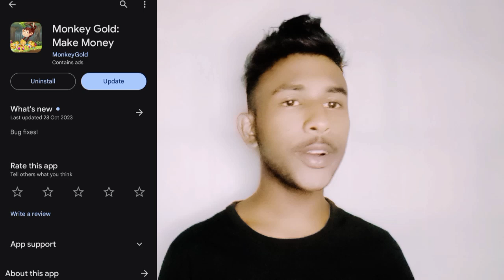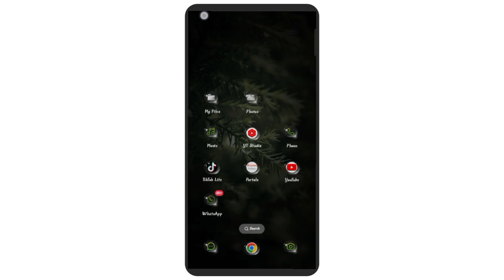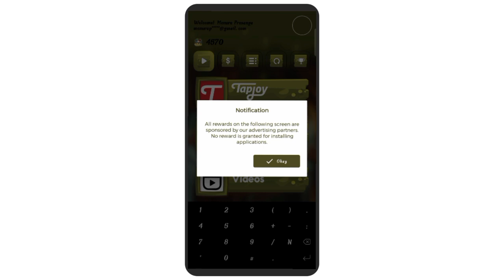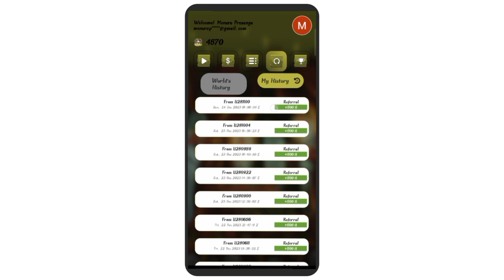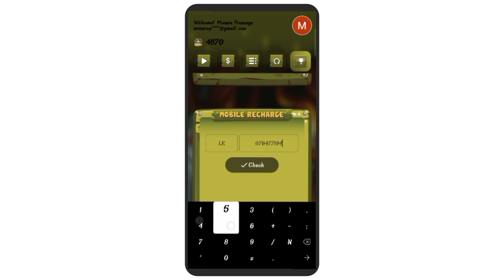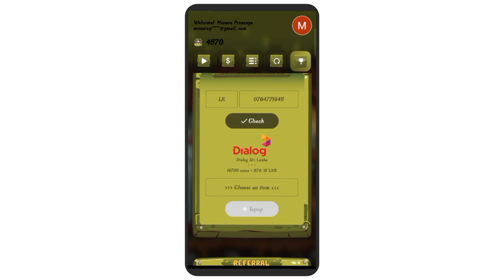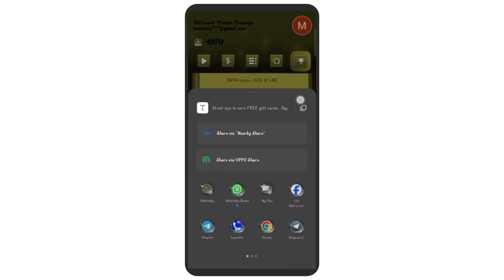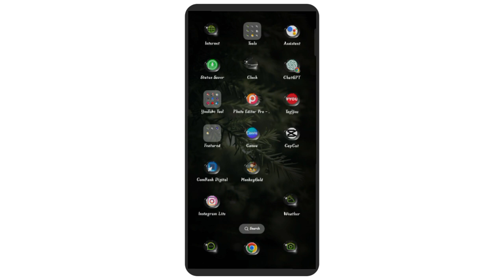ඕනම සිම් එකකට Free Data හැමදාම දෙන App එක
App ලින්ක් 👇👇👇
 Enter code 62V5T1

Enter code 62V5T1